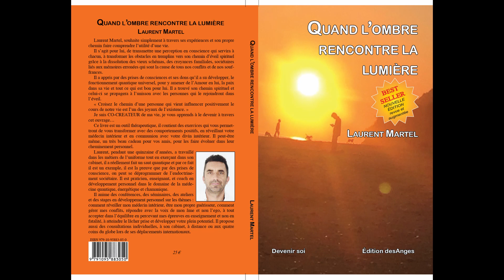L'ASTHME le Mental et l'Emotionnel / Laurent Martel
Pour les personnes malentendants ou parlant  une langue étrangère, vous pouvez afficher  les sous-titres choisir une langue. Appuyez sur lecture puis allez dans options sous-titres « oui » , puis traduire automatiquement -

 Enseignement reçu en Sibérie (Russie) chez les Touvains par la Chaman Elena ce qui correspond au même Enseignement Chamanique chez les Mongoles de l'ethnie Dharkat et Bouriat où j'y ai reçu des Enseignements dans la même Lignée Chamanique. Enseignement en Chamanisme reçu avec le Chaman  Mongole Myagga qui est l’élève d’Enhtuya (qui a initié la Chaman Française Corine Sobrun).

INITIATION EN CHAMANISME :
STAGES DE DÉVELOPPEMENT PERSONNEL
Formations en présentiel ou en Ligne E-Learning (videos) :

- Enseignement en Chamanisme Sibérien, le chamanisme des Runes, le chamanisme vert,
- Initiation en Reiki Usui Ryoho
- Magnétisme, radiesthésie,
- Lecture des annales akashiques,
-Libération des mémoires Karmiques et Transgénérationnelles,
- Psychothérapie cognitive PNL et spirituelle
- Médiumnité

-Soins énergétiques - Initiations-Formations ou Psychothérapie en Cabinet, à Distance ou chez les personnes.

L’efficacité du travail énergétique dépendra  beaucoup du taux vibratoire de votre Thérapeute ! Alors choisissez le, le plus haut possible !

Attention beaucoup Formation dans ces milieux sont incomplètes.
Formation reiki Certifier par la Fédération Française de Reiki, un gage de qualité !

«Donner un maximum d’informations pour que chacun devienne autonome dans la gestion de sa santé et de sa vie », constitue mon chemin que j'ai décidé de suivre à travers mes articles, mes livres, mes conférences, mes ateliers et mes stages. Ce site répond également à mon désir. Car je le met gratuitement à la  disposition tous.

RETROUVEZ GRATUITEMENT la chaîne :  YouTube du Cabinet Thérapeutiques Énergétiques Holistiques.

Site internet :
laurentmartel.net

**TOURNÉE INTERNATIONALE 1 fois par an stages de développement personnel **

Mes coordonnées :
- Messenger et Par FACEBOOK : Laurent Martel (cabinet  Thérapeutiques Énergétiques)

-Mon 1er LIVRE Quand l’ombre rencontre la lumière, best-seller Version Thérapeutique nouvelle édition revue et augmenter  25 +10 =35€ avec les frais postal lettre suivie en France

- Mon 2ème LIVRE Recueil et Citation contemporaine  MANTRA :19 +9 =28€ avec les frais postal lettre suivie en France

-Mon 3ème LIVRE L’ÉMERGENCE DE MA CHRYSALIDE : 19 +9 =28€ avec les frais postal lettre suivie en France

-Mon 4ème LIVRE 52 MANTRAS pour prendre Soin de Soi : 19 +9 =28€ avec les frais postal lettre suivie en France

COMMANDEZ auprès de moi VOUS recevrez une dédicace en plus, demandez si VOUS ne trouvez PAS, MERCI.

Une Chamane en Sibérie m’avait dit : Une fois, on est vraiment chaman, on travaille avec le Petit Peuple, les Esprits de la Nature du monde intermédiaire qui y habitent, et on s’est faire les désenvoûtements chamaniques, c’est ce que m’a enseigné le Chaman en Sibérie à Touva-kyzyl.

Laurent Chaman de lignée familiale, évolutif formé, initié en Sibérie et en Mongolie en Chamanismes de l’ethnie de Touva en Sibérie, et des Bourriats en Mongolie les 2 ethnies ont un chamanisme similaire, chamanisme des Runes et en Chamanisme Vert. Soins et Enseignements professionnels en Chamanismes.
Niveau Tambour n*12, Maître Enseignant en Reiki, Médium Spirit, Psychopraticien  (Psychologie Cognitive Master en PNL) professionnel depuis 1987.